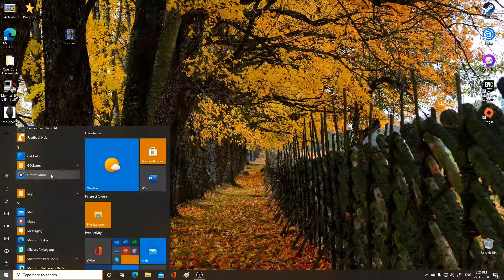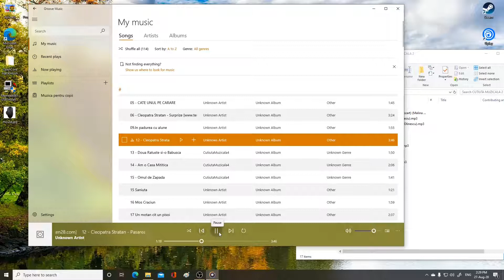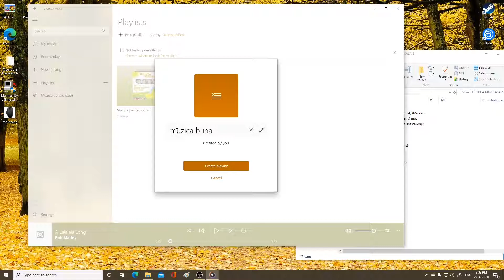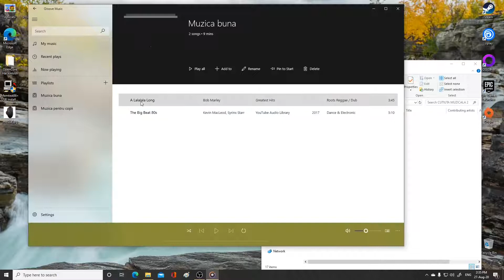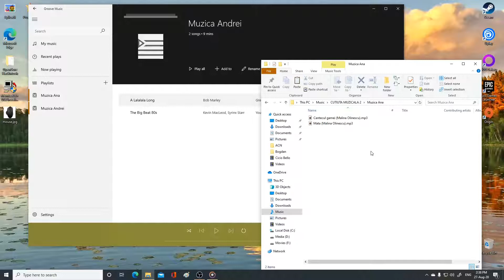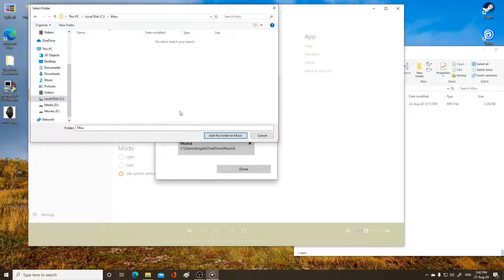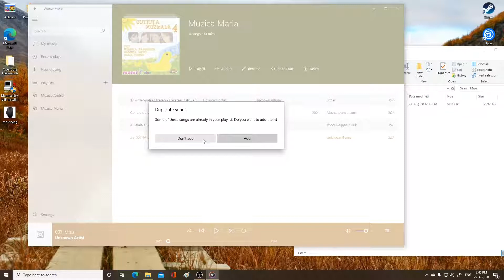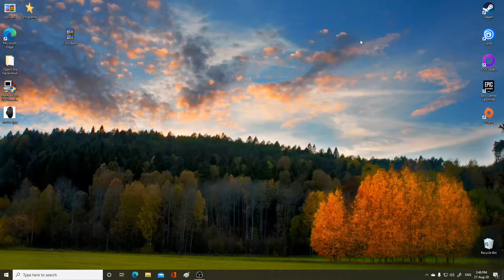Utilizarea Calculatoarelor - începători - Curs 4: Muzică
Iată-ne ajunși și la Cursul 4. Bine ați venit la lecția despre Muzică. Aici se poate învăța cum sa fie organizate melodiile pe calculator astfel încât să nu pierdem timpul cu căutatul și aranjatul ori de căte ori ne vine ideea să ascultam muzică.